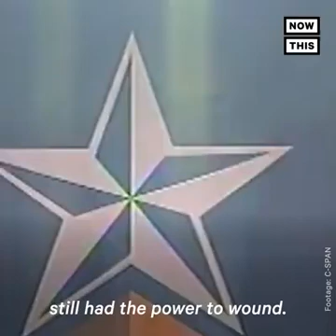November 5, 2020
Video from Mr Chris Finance